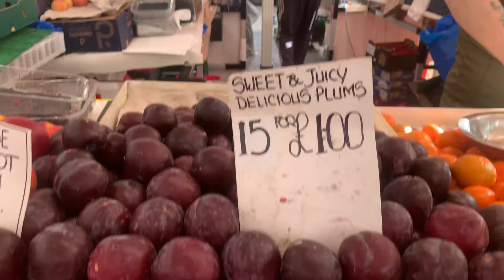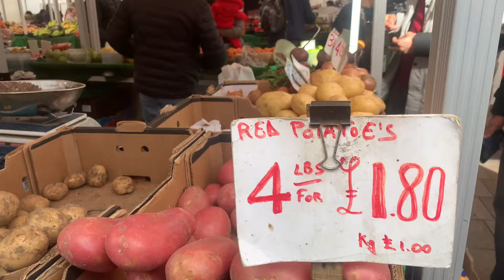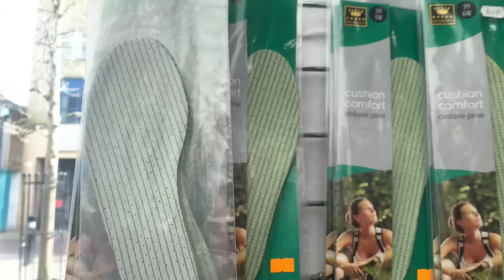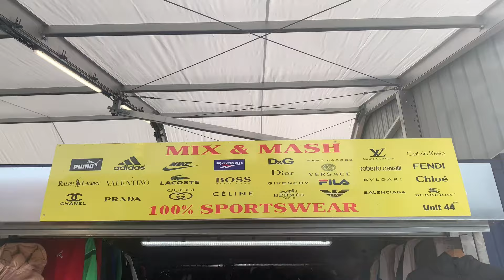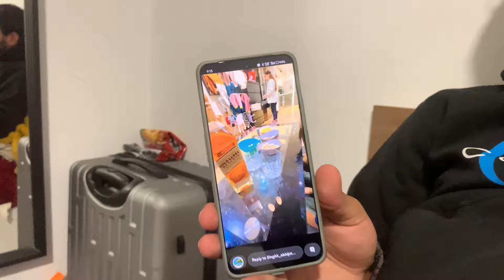Sabzi mandi of Leicester, United Kingdom 🇬🇧|| Cheapest vegetables Ever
Step into the bustling world of Sabzi Mandi, where the chaotic streets of Leicester come alive with the hustle and bustle of the local market. Amidst the vibrant colors and lively atmosphere, gangs vie for supremacy, each carving out their territory in this urban jungle. Join our crew as we navigate the labyrinthine alleys, striking deals, and dodging danger at every turn. In Sabzi Mandi, alliances are fleeting and betrayal is always on the horizon. Ready to join our crew and stake your claim in the heart of Leicester's underworld?